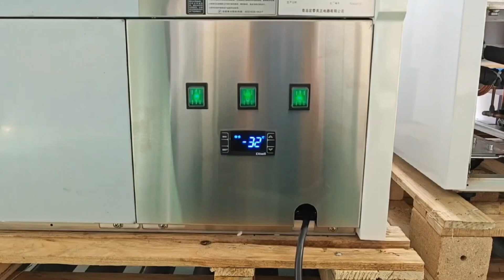SGS180 gelato ice cream display cabinet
ICE CREAM GELATO DISPLAY CABINET COOLER SHOWCASE: SGS180

We are the professional factory in China with more than 22 years' experience.
Hot sale products:
Bakery cake display showcase
Batch freezer machine(hard ice cream machine)
Soft ice cream machine
Kitchen refrigerator
Logo:WELL KOOL.
Thanks&Best Regards

Sarah Si
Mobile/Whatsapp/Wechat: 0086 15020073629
QINGDAO ABLE WELL ELECTRICAL APPLIANCE CO., LTD.
No. 161-6,Tianshan Er Road,Tongji District,Jimo City,Qingdao,Shandong Province,China